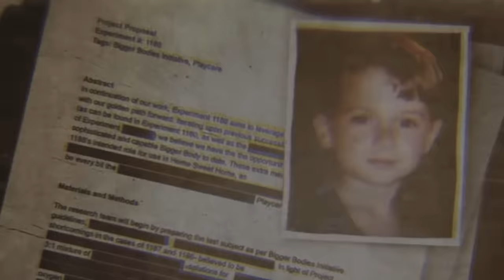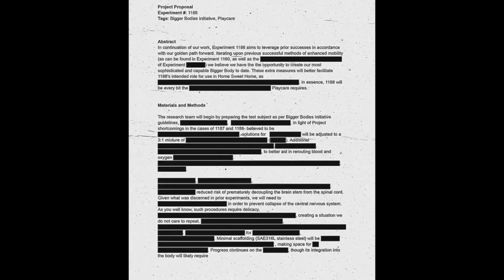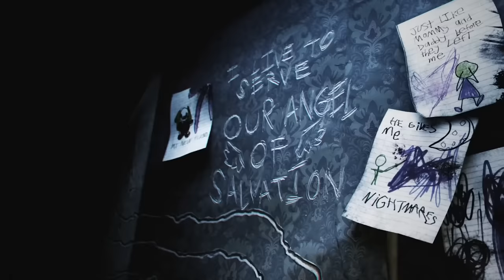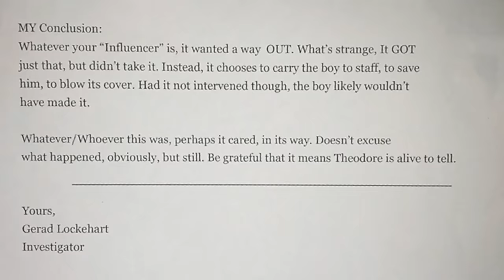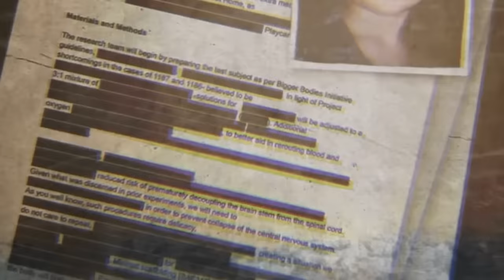Why The Prototype Killed CatNap? - Poppy Playtime Chapter 3 THEORY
in poppy playtime chapter 3 ending the prototype kills catnap, so why the prototype killed catnap. the prototype kills catnap because he is weak... or maybe because he is bad... or maybe, catnap became a monster and the prototype didn't want that from him... we will explore all these theories in the video